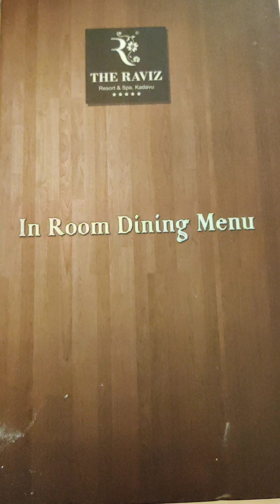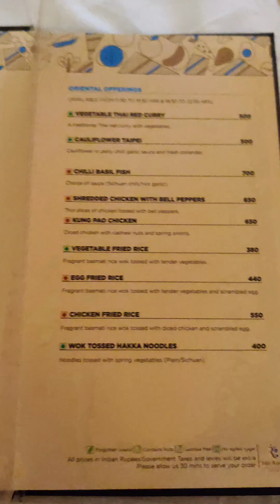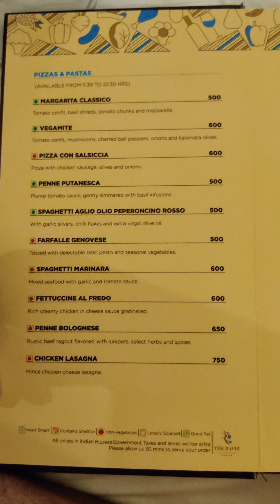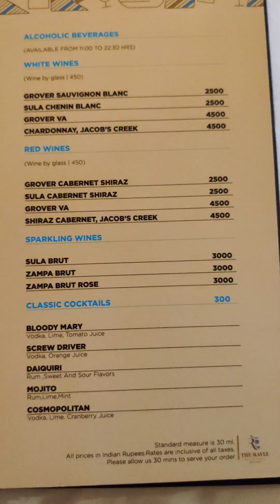Raviz Kadavu in dining Menu